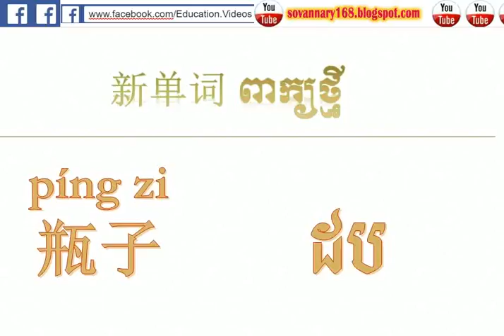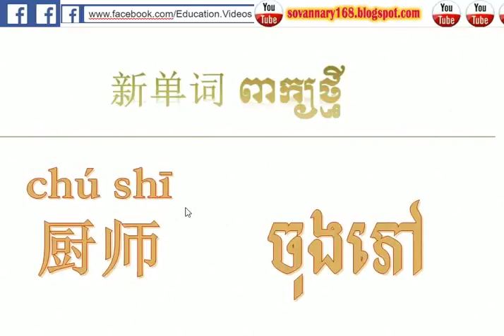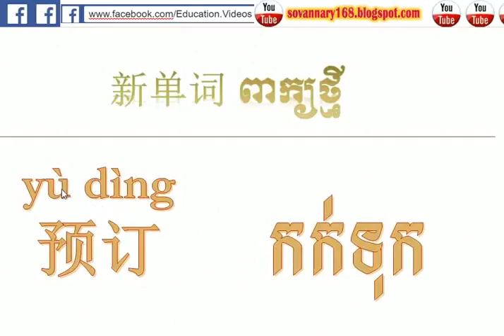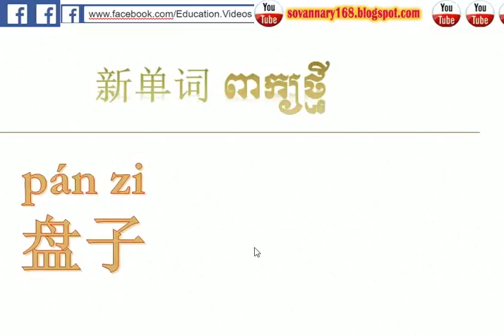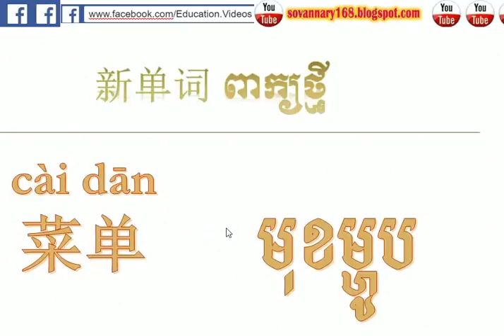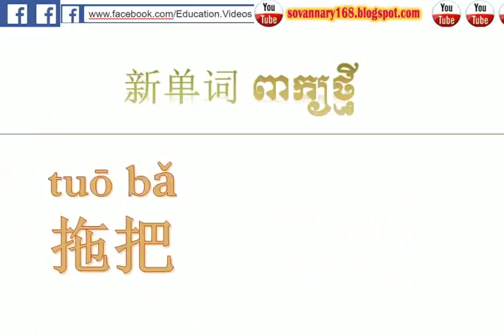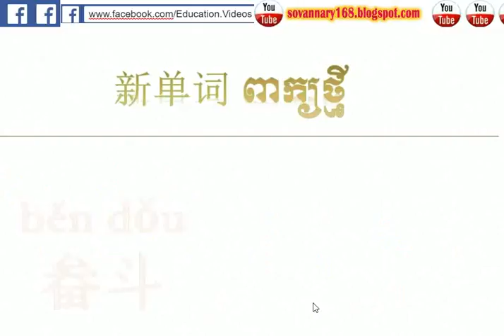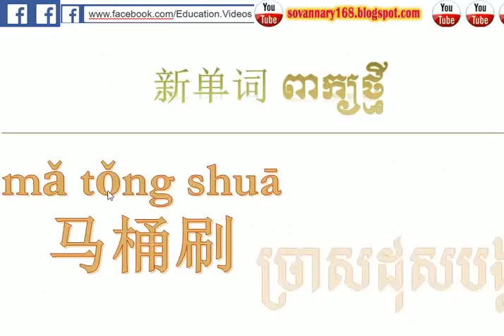Learn Chinese-English-speak Khmer | Dictionary Chinese khmer | រៀនភាសាចិនថ្នាក់ដំបូង 17